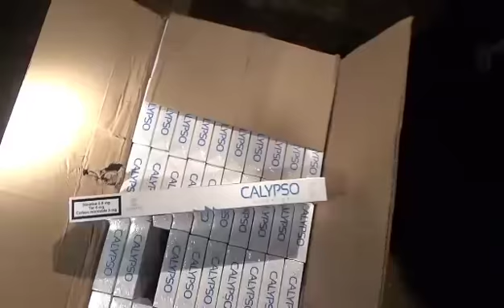Петмина приведени за шверц на цигари